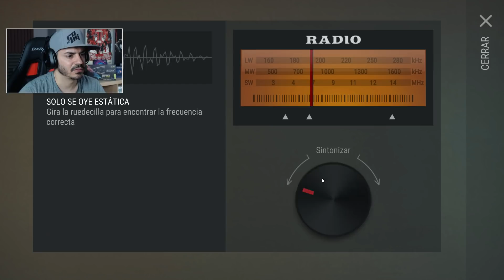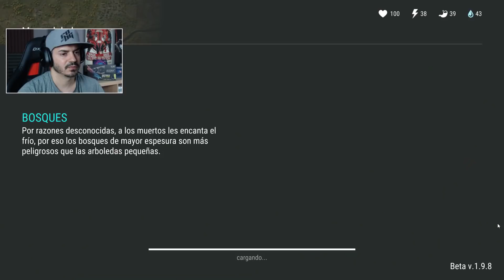LAST DAY on EARTH: SURVIVAL#16 | el BUNKER ALFA | gameplay español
last day on earth: survival es un juego tipo sandbox de supervivencia situado en un mundo post apocaliptico desarrollado y publicado por kefir! para dispositivos iOS y android.

🔸 mi equipo actual:
gráfica | ASUS GTX1060 STRIX
webcam | LOGITECH C920
micro | BLUE YETI
headset | ASTRO A40
ratón principal | RAZER DEATHADDER ELITE
ratón secundario | MADCATZ R.A.T.5